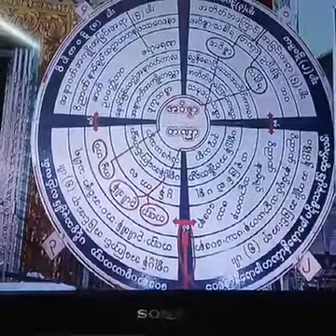ပဋိစၥသမုပၸါဒ္ သင္တန္းတရားေတာ္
၁၃၇၉ ခု ၊ ဝါဆိုလဆန္း(၁၄)ရက္ ၊ 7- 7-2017 (ေသာၾကာေန႔) စစ္ကိုင္းေတာင္႐ိုး သိရီသုမနေခ်ာင္ မိုးကုတ္ဝိပႆ  နာ မဂၢင္ဓမၼရိပ္သာႀကီး၏ (၉၁)ႀကိမ္ေျမာက္ ဝါဆိုလ အလုပ္ေပး(၁၀)ရက္တရားစခန္းပြဲႀကီးတြင္ ဆရာေတာ္ ဘဒၵႏၲဉာဏိႏၵ နံနက္(၇:၀၀)နာရီအခ်ိန္ ေဟာၾကားေတာ္မူအပ္ေသာ ပဋိစၥသမုပၸါဒ္ သင္တန္းတရားေတာ္